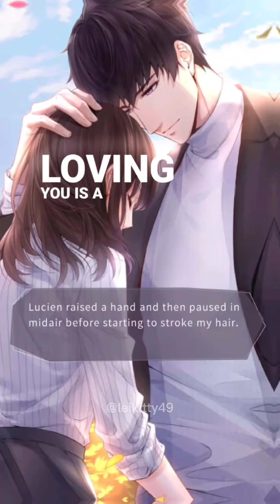Arcade| Lucien MLQC Edit | read description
Put at full volume or wear 🎧 for the best experience✨🙃🙌
Song: Arcade from Duncan Laurence

 You can also follow me there on Instagram ✨
Otome Game: Mr. Love Queen's Choice
Character:Lucien